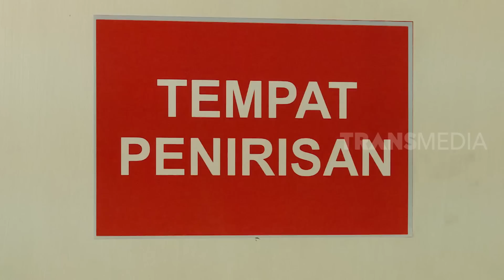CANNOLI KERIPIK KULIT KENTANG | JEJAK SI GUNDUL (09/01/23)